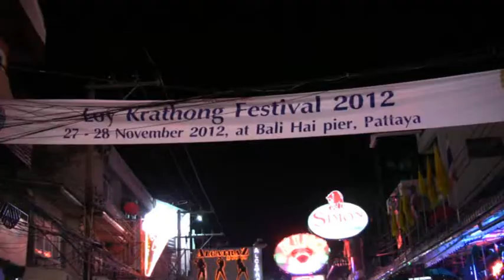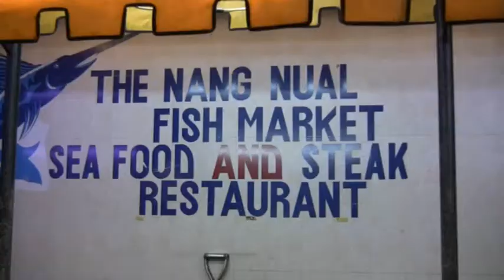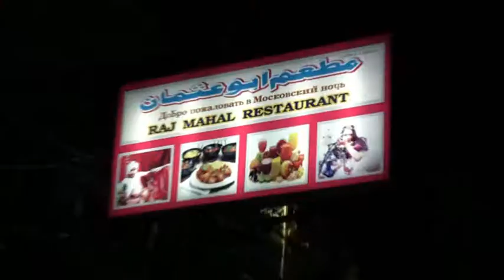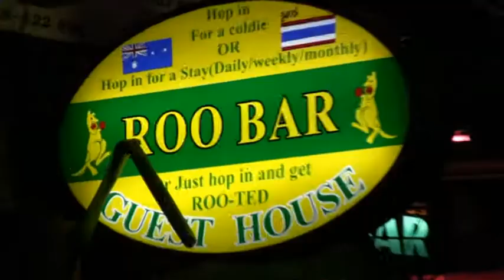Walking Street Pattaya Thailand Loy Krathong 2012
Highlights from the Loy Krathong Festival Nov28th 2012 in Walking Street, Pattaya, Thailand including street entertainment, bars, night clubs and restaurants.